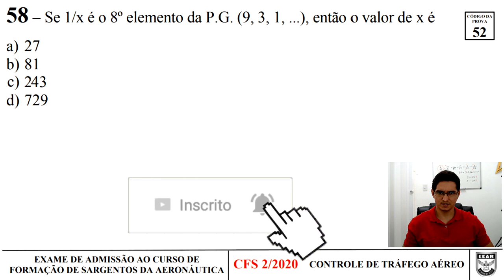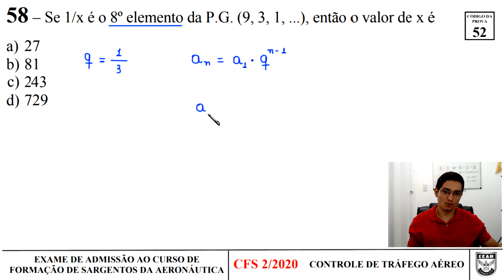PROGRESSÃO GEOMÉTRICA - EEAR - CFS 2020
EEAR

58 – Se 1/x é o 8º elemento da P.G. (9, 3, 1, ...), então o valor de x é
a) 27
b) 81
c) 243
d) 729

GABARITO: C
RESOLUÇÃO:

57 - – O ponto OI é o centro da circunferência I,
que tem raio medindo 6 cm. O ponto OII é o centro
da circunferência II, que tem raio medindo 2 cm.
O segmento AB é tangente à circunferência I,
em A, e passa por OII. Se OIOII = 10 cm,
então AB = _______ cm.

[FIGURA]

a) 12
b) 10
c) 9
d) 7

56 - Se sen((10pi)/7) = x, então sen((3pi)/7) e sen((4pi)/7) são respectivamente,

a) x; x
b) -x; x
c) x; -x
d) -x; -x

55 - Se A = log_{4}(sqrt(3)+1) e B = log_{4}(sqrt(3)-1)
então A + B é igual a

a) sqrt(3)/2
b) sqrt(3)
c) 1/2
d) 0

54 - Se um tetraedro regular tem arestas de medida
x, então é correto afirmar sobre a área total (A_T)
e a área da base (A_B) desse tetraedro que

a) A_T = 3A_B
b) A_T = A_B + sqrt(3)
c) A_B = (A_T)/4
d) A_B = (A_T)sqrt(3)

53 - Considere o histograma. O ponto médio e a frequência
absoluta da classe modal são _____ e _____ respectivamente.

[figura]

a) 6;6
b) 6,5;7

52 - Se a equação da reta r é 2x+3y-12=0, então seu
coeficiente linear é

a) -2
b) -1
c)  3
d)  4

51 - Para que o sistema

2x+y-z=1
x+2y+z=8
3x+2y+az

seja possível e determinado, deve-se ter a diferente de

a) -2
b) -1
c) 1
d) 2

50 - Se Q(x) = ax²+bx+c é o quociente da divisão de

a) 6
b) 7
c) 8
d) 9

49 – Se sen(x) + cos(x) =7/13 e se tg(x) = -5/12, então, no ciclo

a) 1º
b) 2º
c) 3º
d) 4º

PROVA: file:///C:/Users/democ/OneDrive/V%C3%8DDEOS%20DO%20CANAL/democlisrocha/EEAR%202020/gab_of_cfs_bct_cod_52.pdf